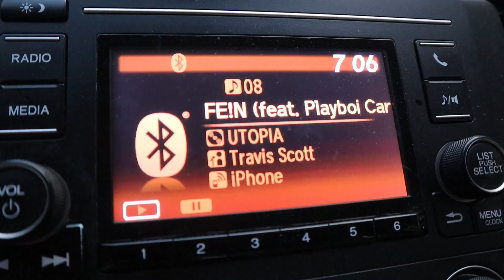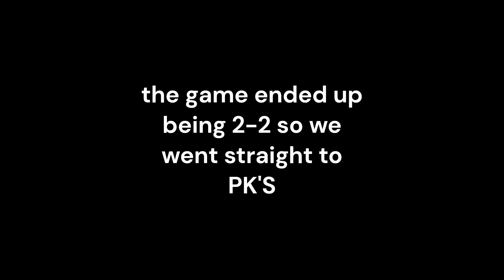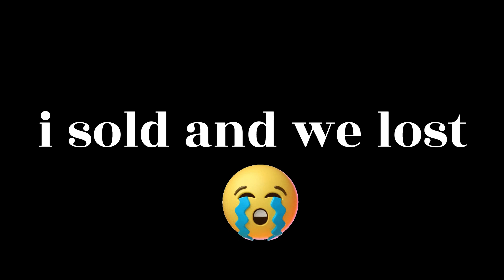Official footy SZ1 EP1 Intro ( I SOLD )!!!!!!!!1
Hello. if your watching this video is a short little Vlog just trying make some magic happen. This video is my first Vlog ever so be patient with me lol. there going to improve i promise i just wanted to see how the Vlog would turn out. hey thanks for watching. and dont forget to ( Like, Comment, And subscribe Thanks in advanced hope you Enjoy